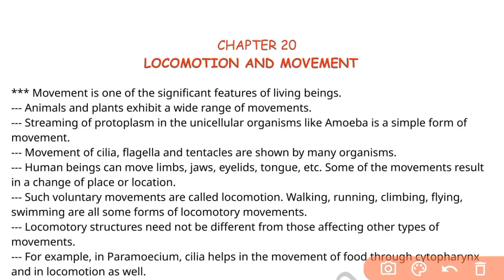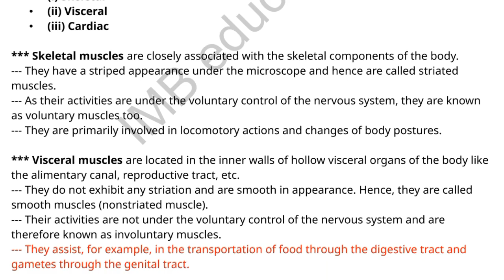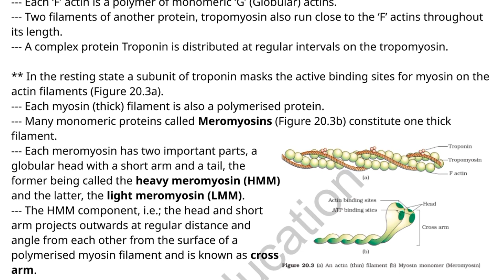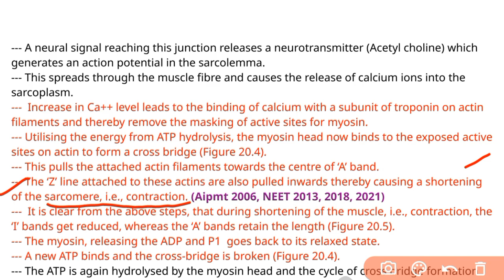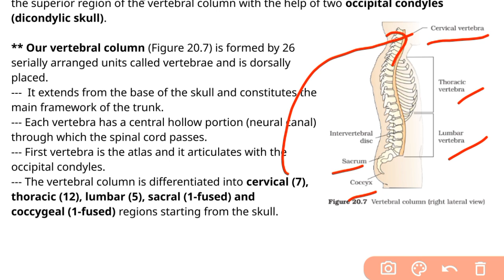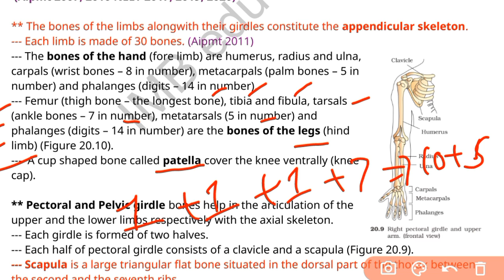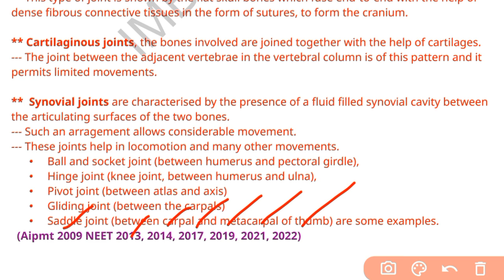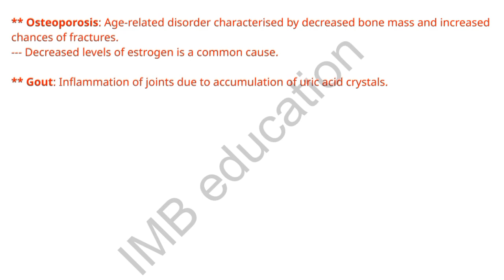Locomotion and movement class 11 NEET pyq topics last 15 years quick revision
Keypoints :-

• 360/360 marks Questions from these notes in NEET 2021 and 2022

Locomotion and movement class 11 ncert NEET pyq topics last 15 years quick revision

Thanks